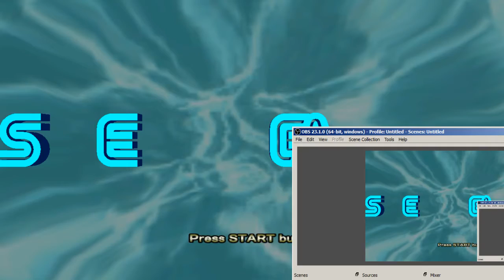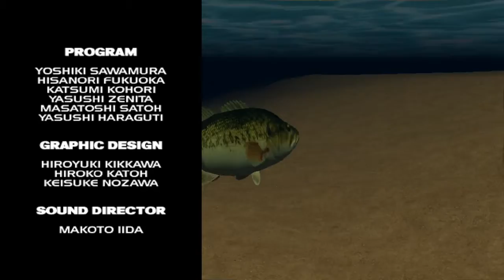Sega Bass Fishing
Fish for and catch froggy.
Thank you David for buying me this game, one day ill pay you back for all the games you bought me.